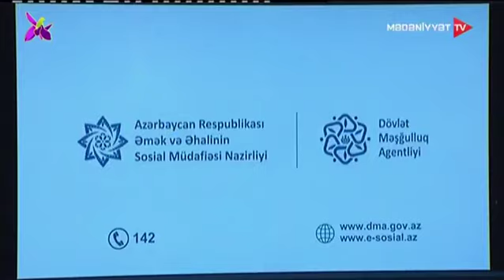Düzgün peşə seçimi gələcək karyeranın təməlidir